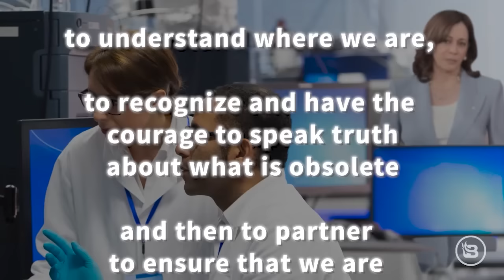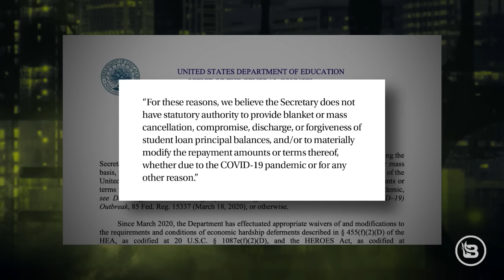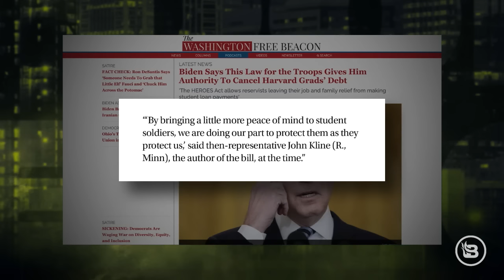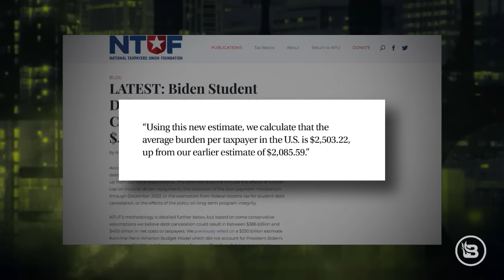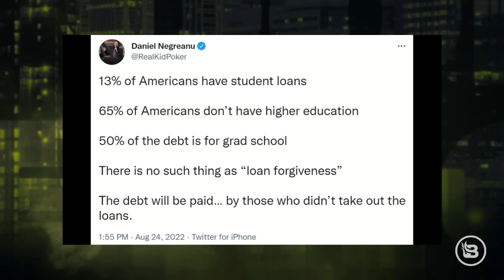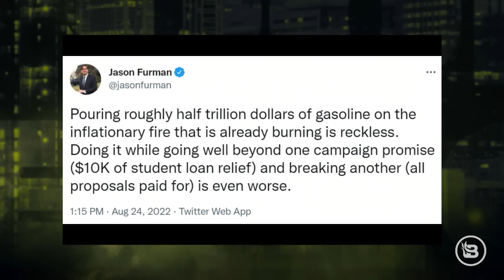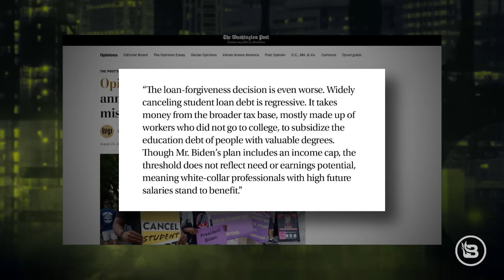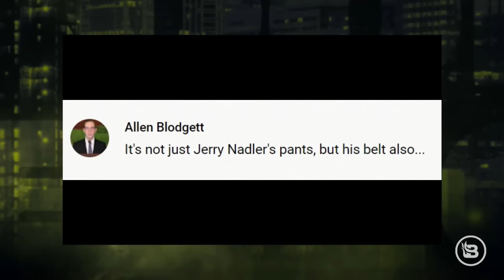The THEFT of Your Hard-Earned Money by the Outlaw (and Idiot) Joe Biden | Ep 562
Stu Burguiere continues his destruction of Joe Biden’s student loan forgiveness plan that is going to set a terrible precedent and make inflation so much worse. Then, “The President’s Daily Brief” host Bryan Dean Wright returns to the program with the latest inside details on the raid on Donald Trump’s Mar-a-Lago home. And the tolerant Left continues to prove its name by “swatting” Marjorie Taylor Greene … twice.